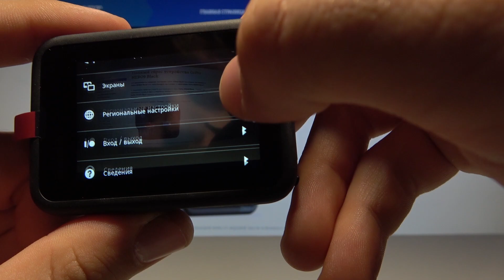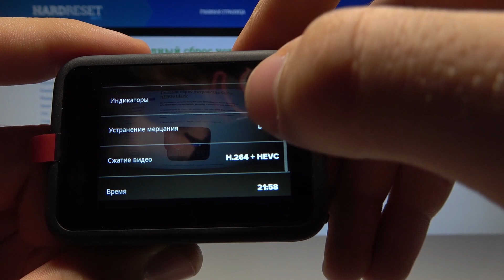Как выключить мерцание на GoPro HERO 9 BLACK / Оптимизация съёмки на GoPro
Если Вы хотите настроить запись видео таким образом, чтобы снимать экран телефона или компьютера или любого другого устройства, и при этом не видеть мерцания как при обычной съёмки, тогда милости просим к просмотру. Тут наш эксперт шаг за шагом продемонстрирует, что нужно делать. куда входить и что выбирать, чтобы отключить мерцание экрана на камере. Смотрите видео внимательно от начала до конца, а мы пожелаем Вам приятнейшего просмотра!

Как выключить мерцание экрана на камере GoPro HERO 9 BLACK? Как отключить мигание на GoPro HERO 9 BLACK? Как записывать видео без мерцания экрана на GoPro HERO 9 BLACK? Как убрать мерцание экранов при записе на GoPro HERO 9 BLACK?